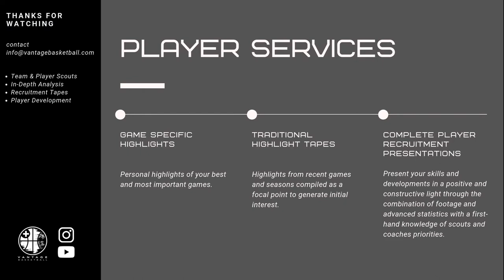GAME HIGHLIGHTS - Tyrell Johnson - 22 points / 8 rebounds / 5 blocks / 2 steal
Tyrell Johnson
- American / Forward / 6ft8 / 205lbs
- Playing for Plymouth Raiders vs London Lions in the BBL Cup